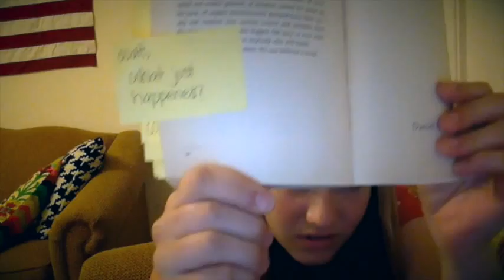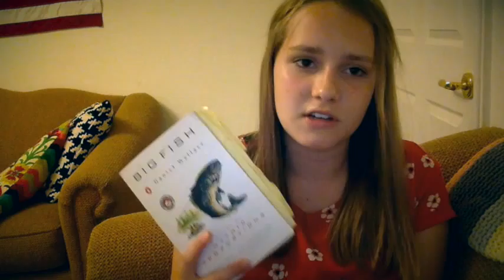Rant for Big Fish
The video is a rant for the book "Big Fish" by Daniel Wallace.